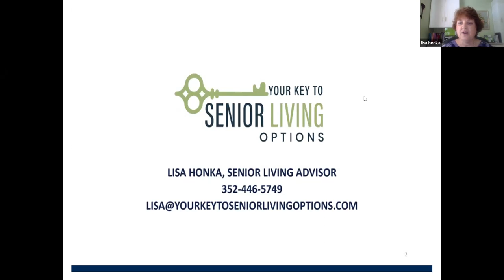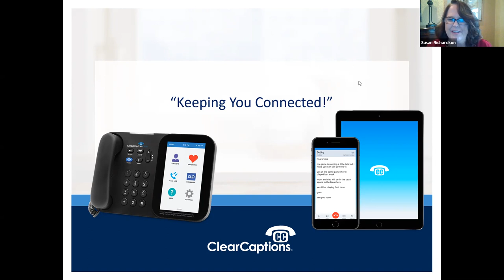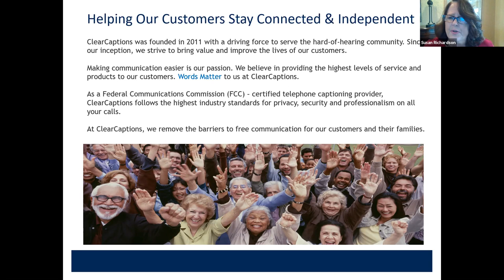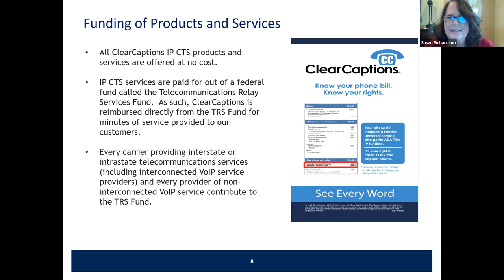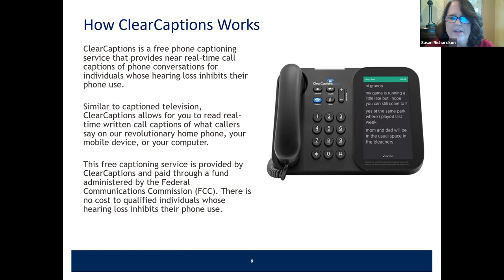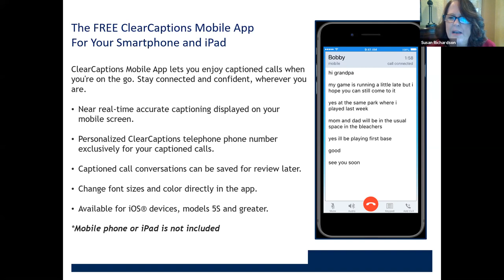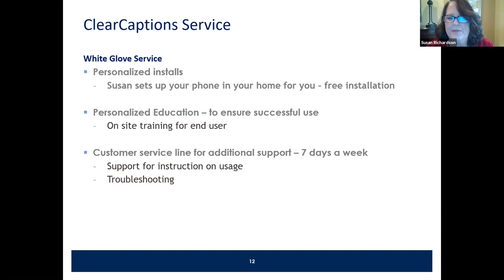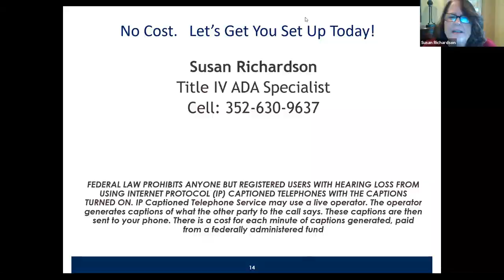How Clear Captions Can Help You Thrive In Your Home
Learn the benefits of using Clear Captions technology if you're hearing impaired. Learn if you're qualified to receive a free phone and how using this technology will benefit you greatly.